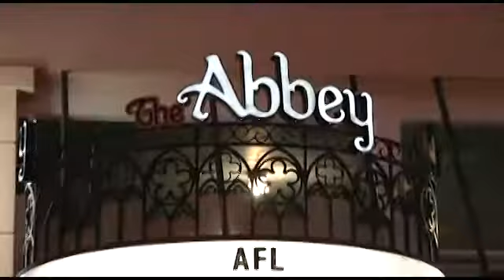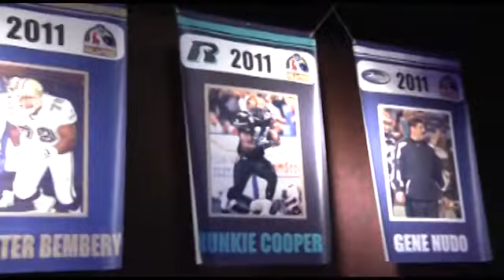Storm Trackers: Stormin' the Halls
On February 29th, former Storm greats, Stevie Thomas, Sylvester Bembery and George LaFrance were inducted in to the AFL Hall of Fame.